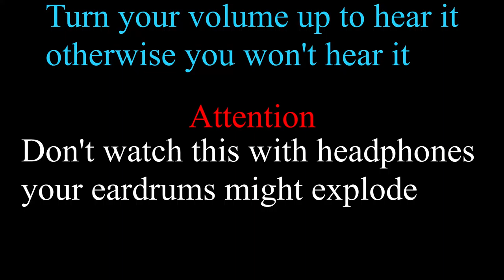Physics teacher in the wild (random)